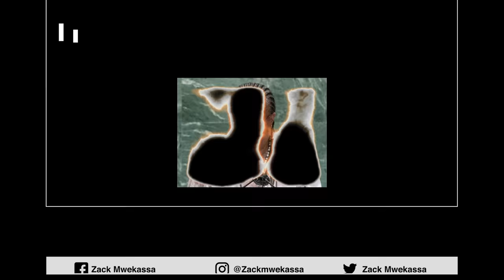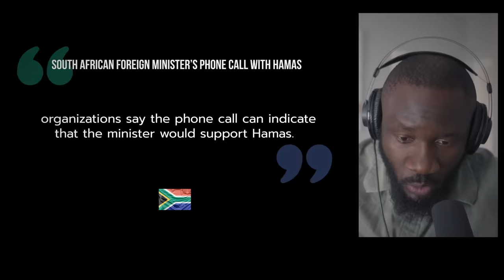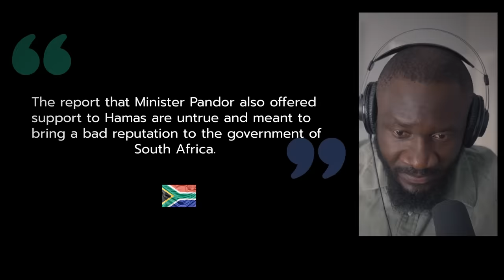NALEDI PANDOR INSULTED FOR SUPPORTING PALESTINE